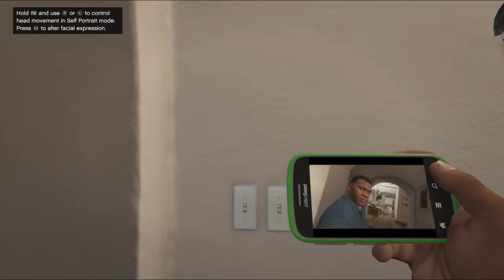CMoore Let's Play GTA V - I Know You're In There, Micheal